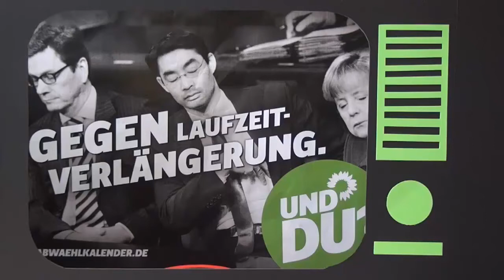Monika Lazar will Nazi-Sümpfe austrocknen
Initiativen gegen Rechtsextremismus haben es unter Schwarz-Gelb schwer. Die sogenannte Extremismusklausel stellt solche Initiativen unter Generalverdacht. Vor der staatlichen Förderung steht ein Berg von bürokratischen Hürden. Dabei täte eine dauerhafte Finanzierung, direkt durch den Bund, gerade der Arbeit gegen die in Sachsen sehr aktive rechtsextreme Szene gut. Monika Lazar kämpft für eine wirksame Förderung der Arbeit gegen Rechts und damit für die demokratische Kultur in Sachsen.